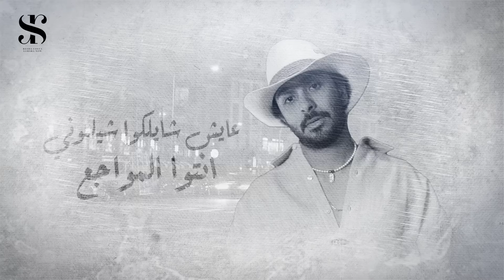صحابي بنك قله - ريشا كوستا وسماره ناو - Sohabi Bank Qellah - Resha Costa Wi Samara Now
Sohabi Bank Qellah - Resha Costa Wi Samara Now
القناه الرسميه لريشا كوستا و سماره ناو
Official Channel of Resha Costa & Samara Now.

 Lyrics&Composing: Hussien Gamal | حسين جمال
 Music& Production: mayo| مايو
 Mixing&Mastering: mayo | مايو
 org : albors3ydy& البورسعيدي
‏Art Work : Mohamed Hegazy

الكلمات :
كعوب رجلي دابت ، ضحكتي عني غابت 00:00 00:12
اقرب ناس و سابت ، كل ليله بموت 0:17
غرقان انا ف همومي ، مش طايق هدومي 0:21
عايش اعدي يومي ، موجود و مش موجود0:26
بتندبوني  و تنموني و انا سامع 0:31
هتموتوا كده و تشوفوني و انا واقع 0:34
عايش شايلكوا شيلتوني انتوا المواجع 0:36
رايح  مش راجع :38
زادت ضغوطي نفسي موتي يجي بكره 00:00 00:41
الحاجه الحلوة دايما بالنسبالي ذكرى 0:43
مبقتش فارقه معايا ايه اللي يجرا يجرا 0:45
وبقول اهي فتره 0:47

صحابي بنك قله 0:51
ع الدوغري اوطى شله0:53
معايا كله جلا ،0:55
مين اللي كان سداد0:57
دول كانوا معايا 1:00
لما كان معايا 1:02
بانت الحكايه من اللي قاله اخوات 1:05

انا اتعلمت احرص من عدوي مره 1:09
لكن بحرص من اللي مني الف مره 1:12
الضربه من القريب دايما بتبقي مره 1:14
كل البشر ضاره 1:17

انا الجدع الي اتوجع من كل ناسه 1:20
انا الذي توب الافراح مجاش مقاسه 1:22
اللي شايلهم فوق كتافي عليا داسه 1:24
و في وقعتي هاصو 1:28
انا مبتقارنشي ، انا مبتكسرشي 1:29
عايز تمشي امشي ، مش هيشغلني 1:34
اللي بكيفو ودع 1:38
ينسي تاني يرجع 1:41
خسر شب مجدع 1:43
عشان مفيش مني1:45

مفيش عتاب ع اللي غاب و حب يمشي 1:48
انا لسه ثابت متكسرشي مبتهزمشي1:50
روحوا لحالكوا من سؤالكوا منحرمشي 1:53
عليكوا مندمشي 1:55

انا ف العشم روحت بغشم و اديه اذاني 1:58
انا هبقي شخص غير الشخص الاولاني 2:00
مبقتش قادر اني اجادل حد تاني 2:02
سبوني وحداني 2:05

انا بشكر كتافي , شالت حمل كافي 2:07
و قلبي اللي صافي ، ده كان السبب 2:12
في بوظان حياتي 2:17
فكري سهر يوماتي 2:19
في كل ذكرياتي 2:21
هموت انا من التعب2:24